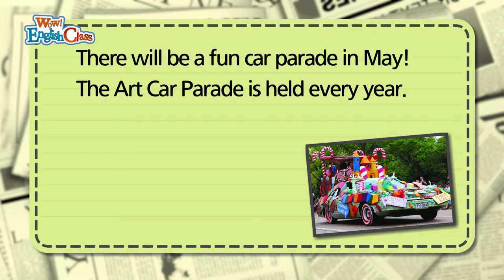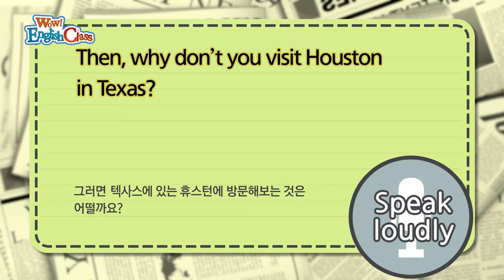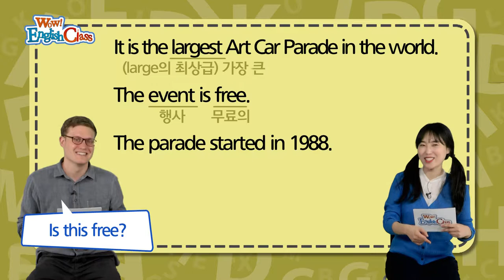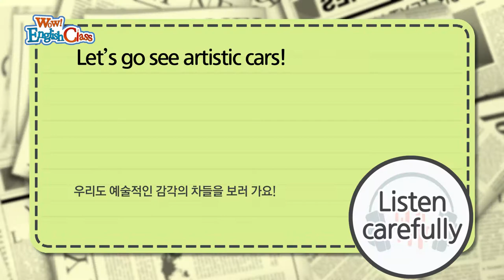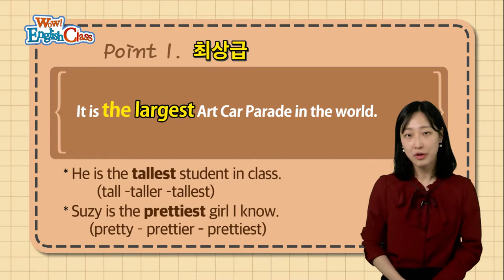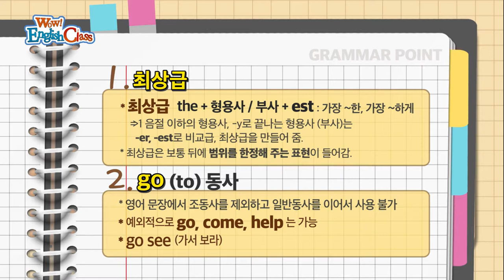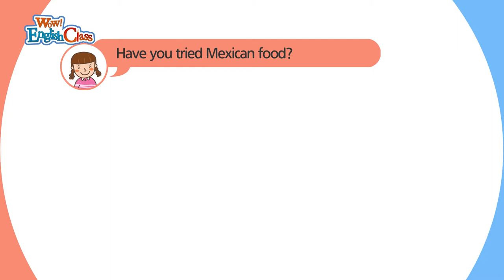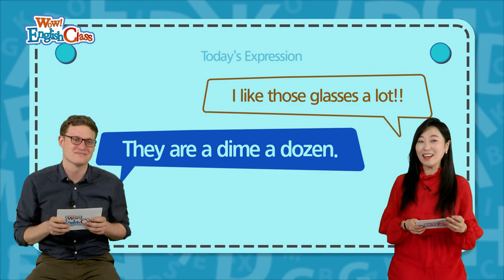타임즈코어와 함께 하는 English Class 15회